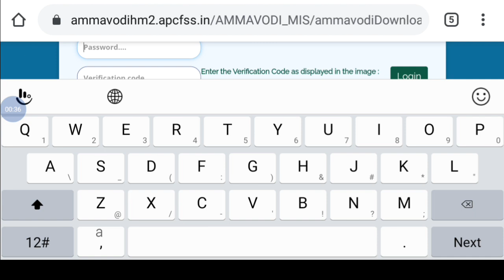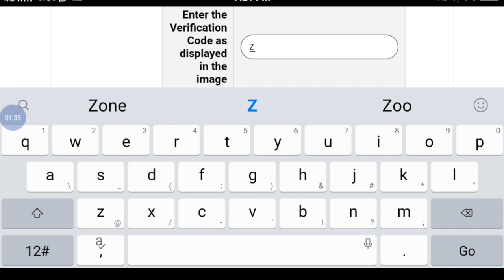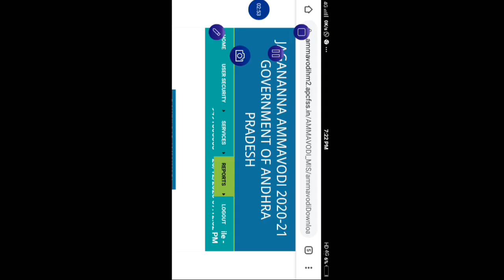Jagananna Ammavodi Second list realise Plz check your students